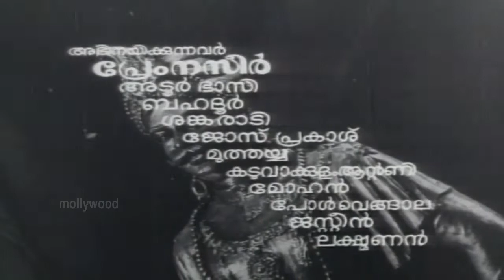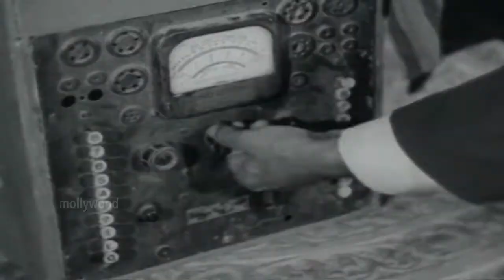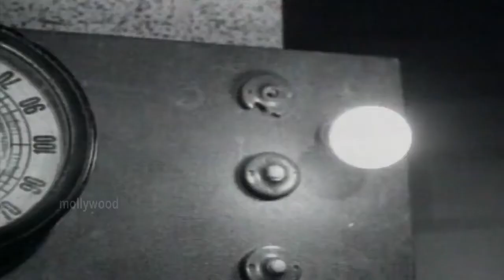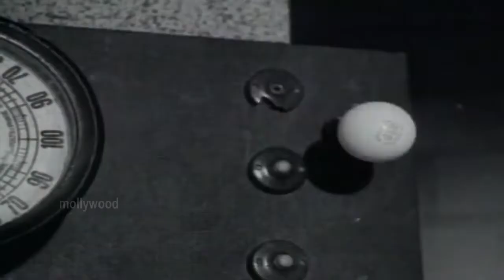Pancha Thanthram 1974 | A. B. Raj | Prem Nazir, Vijayasree, Sankaradi | Old Malayalam Movie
Welcome to Mollywood Gems🙏

Movie            Pancha Thanthram | പഞ്ചതന്ത്രം (1974)
Director         A. B. Raj
Producer       K. P. Kottarakkara
Music            M. K. Arjunan
Lyricist          Sreekumaran Thampi
Actor             Prem Nazir, Vijayasree, Sankaradi, Adoor Bhasi, Jose Prakash

💗 Watch Evergreen Malayalam Video Songs from Old Malayalam Movies 💗